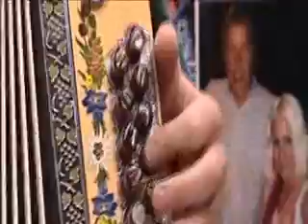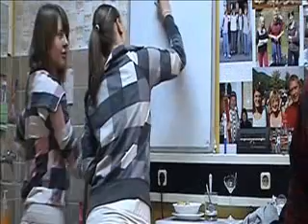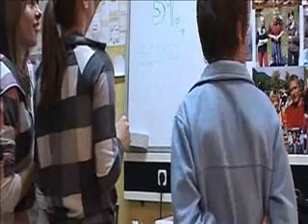tv27102011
tv showtv železniki oš železniki